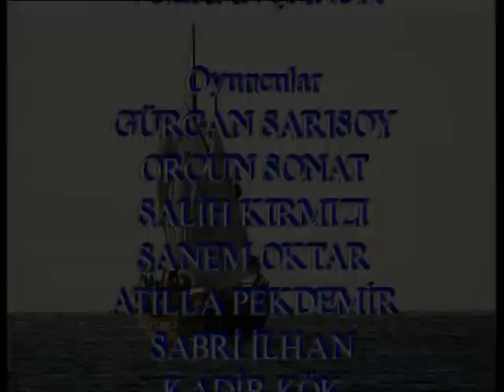Deli Balta - 16 / Takip 1